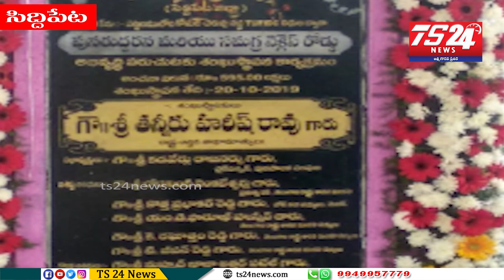సిద్దిపేట 23వ వార్డులో మంత్రి హరీష్ రావు సమగ్ర నెక్లెస్ రోడ్ అభివృధి శంకుస్థాపన కార్యక్రమం